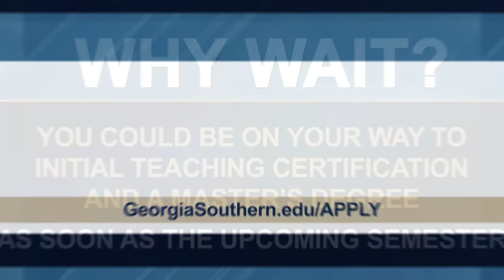Georgia Southern University Master of Arts in Teaching program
Do you have a bachelor's degree and aspire to get your teaching certification and a master's degree? Learn more about Georgia Southern University's Master of Arts in Teaching program.